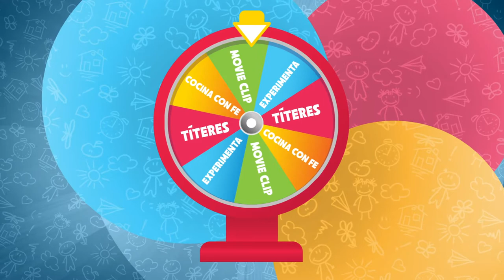Cdfe Niños l Eliseo y el hacha que flota l culto Septiembre 6